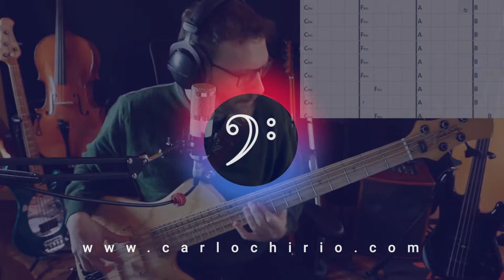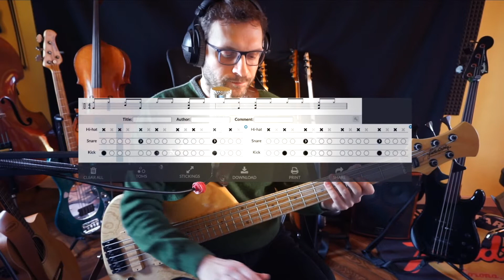Impariamo e studiamo con il Basso Tu mi hai capito (Madame e Sfera Ebbasta)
In questo video usiamo per imparare gli accordi di Tu mi hai capito e prendiamo qualche spunto per migliorare sul Basso.